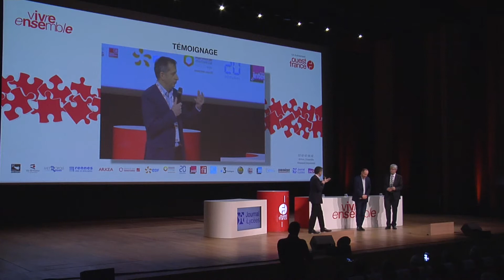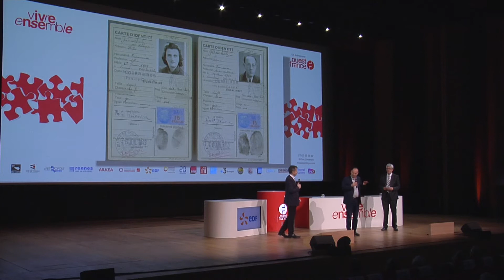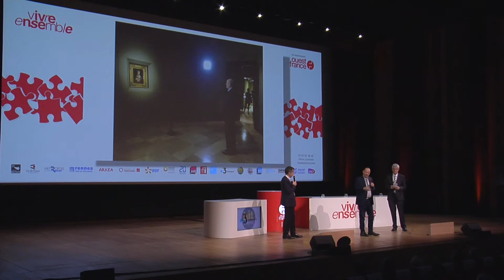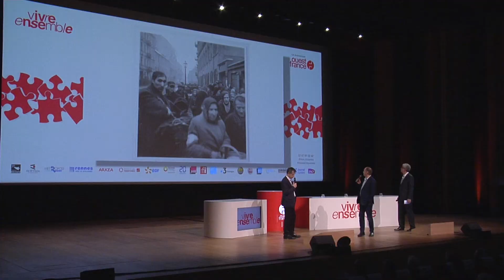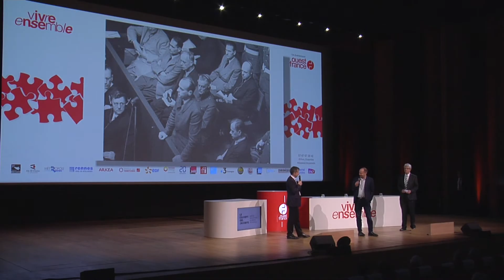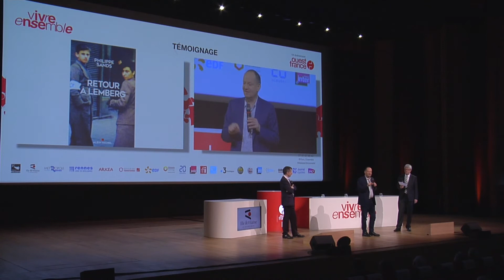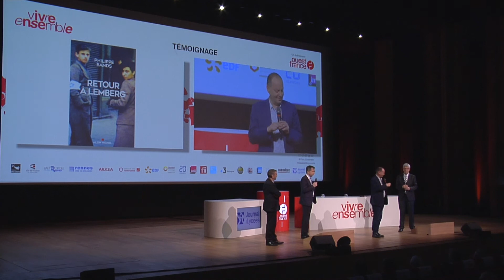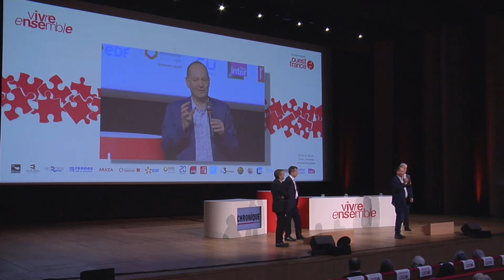TÉMOIGNAGE Le droit international, ciment du Vivre Ensemble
Philippe Sands, avocat international et auteur de Retour à Lemberg
Modérateurs : François-Xavier Lefranc et Michaël Backfisch (Funke)

Samedi 18 janvier 11h55
Grand Auditorium